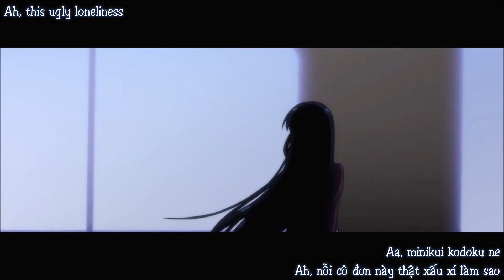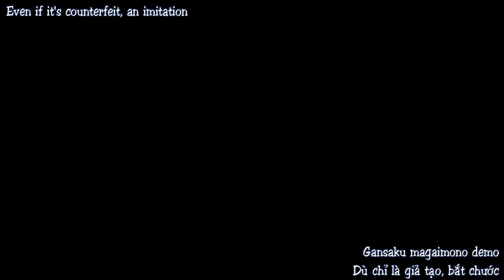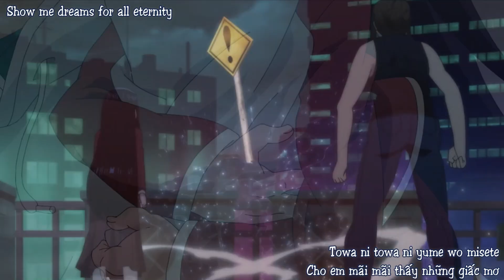[Vietsub + Engsub]「AMV」Akaku Somete Shinzou - Nonoka Obuchi - Kaii to Otome to Kamikakushi ED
- Anime: Kaii to Otome to Kamikakushi \ 怪異と乙女と神隠し
- Song: Akaku Somete Shinzou \ 朱く染めて心臓 (Kaii to Otome to Kamikakushi Ending)
- Singer: Nonoka Obuchi (大渕野々花)
- Lyrics: Neru
- Composed: Neru
- Arranged: Neru
- Released: May 22nd, 2024

Lyrics:
Warera wa satetsu no ko mayoeru kurohitsuji

Watashi dake da
Baketa anata no yokogao wa kyogi koso
Makoto da to shinjiteta
Baka mitai desho mune no oku de wakatteta
Aa, minikui kodoku ne

Ayakashi, mayakashi no sama
Tokei no hari ga nikukute tamaranai wa

Onegai motto sono koukotsu na uso de
Ima sugu raku ni shite
Onegai gyutto sono gensou de
Akaku akaku akaku somete shinzou

Koukai wa nai no

Wakaranai wa
Fuukieiga na doresu yori
Sasaina omoide hodo kirabiyaka
Kagayakedomo itsuka asete shimau nara
Aa, watashi ni oniai ne

Gansaku magaimono demo
Anata to nara ima made shiawase datta wa

Onegai motto kono genjitsu wo
Hayaku myakudou kara toozakete
Onegai gyutto sono hankou de
Towa ni towa ni yume wo misete

Onegai motto urotaeyou to
Tsuyoku watashi wo tsukisasu

Warera wa satetsu no ko mayoeru kurohitsuji juzu tsunagi